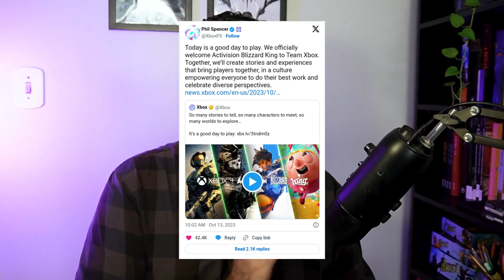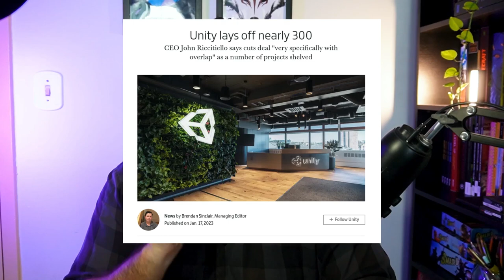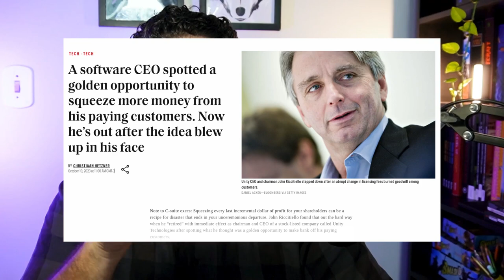What's Happening to the Game Industry?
Throughout the past 3 years, over 18.000 people were fired from their previous game development company, causing one of the biggest layoffs known to this day. With Unity Technologies alone firing more than 2900 professionals the question that raises is: how does this impact indie game developers?

Support!

Timestamps
00:00 - Intro